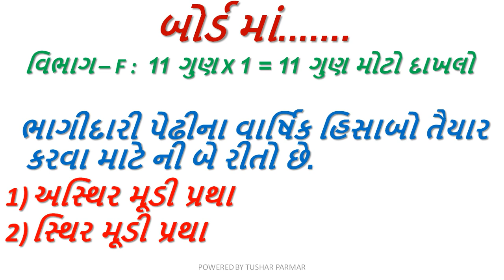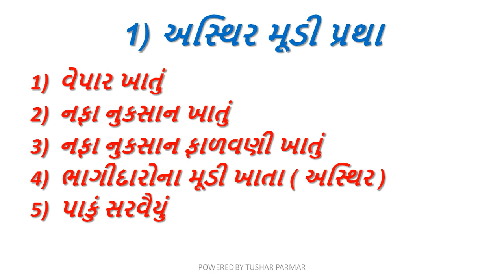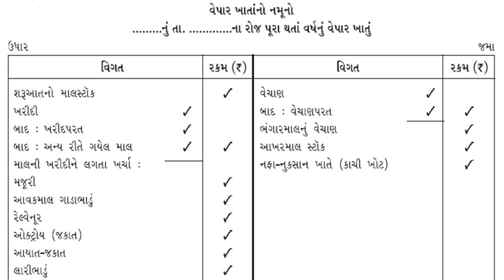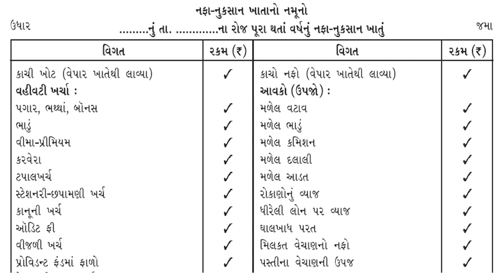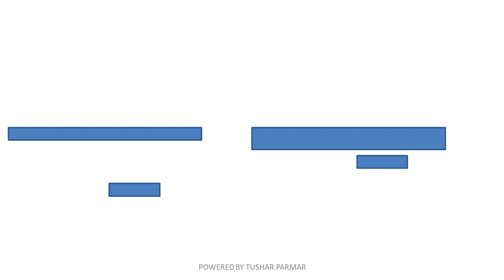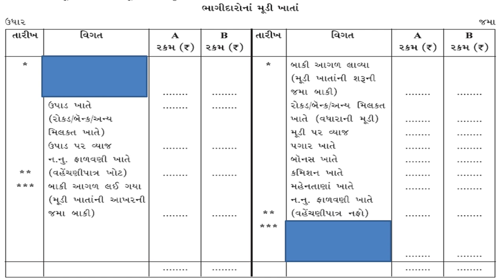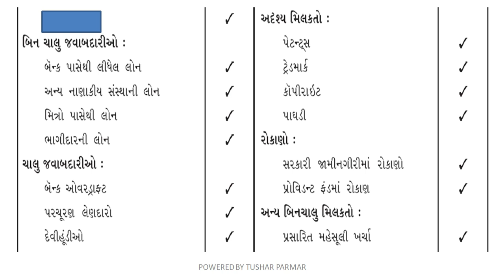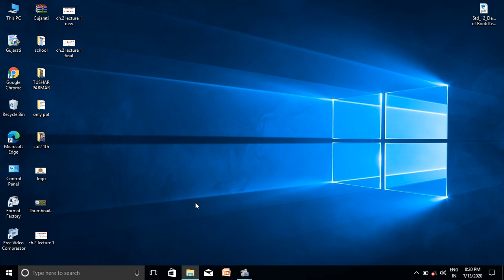ધોરણ-12, વિષય-ના.મૂ., પ્રકરણ-2, ભાગીદારી પેઢીના વાર્ષિક હિસાબો, તાસ - 1